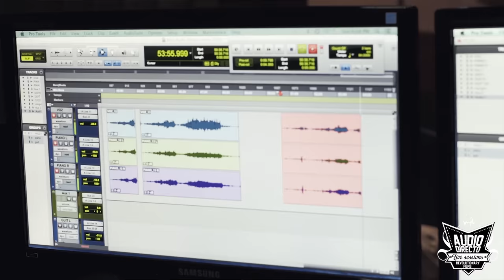Coffeeling Prole - La Prolé & Identirap - Live Session [Audio Directo]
Versión grabada en directo en una sola linea - Live Session - 2019.
Avila Studio - Bogota - Colombia - (Audio Directo) Revolutionary Films.

Andres Pulgaryn (P)
Jose Torres (G)
Brisa Maria Mulford (Che)
Ms Beats (MPC)

Dirección & Producción : Juan David Restrepo Cadavid
Dir. de fotografía : Juan Veloza
Camara 1: Juan D Restrepo C
Camara 2: Geronimo Arrieta
Camara 3: Juan Veloza
Montaje: Juan David Restrepo Cadavid
Ingeniero: Daniel Russo
Mezcla & Master: Alka Produce
Prenda Black Men : Bombers

Revolutionary Company.